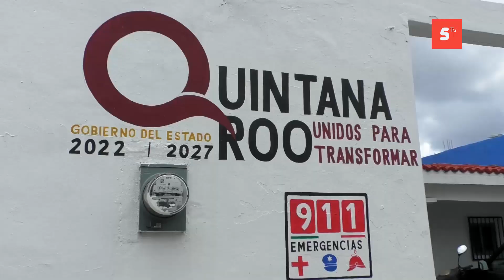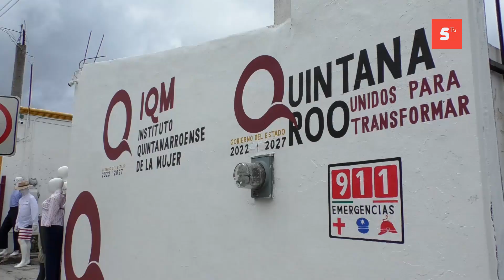Realizan platicas en escuelas de la isla, donde se busca disminuir casos de violencia en féminas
Realizan platicas en escuelas de la isla, donde se busca disminuir casos de violencia en féminas a una temprana edad.